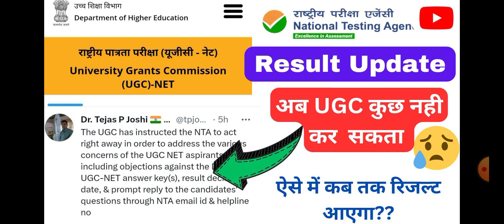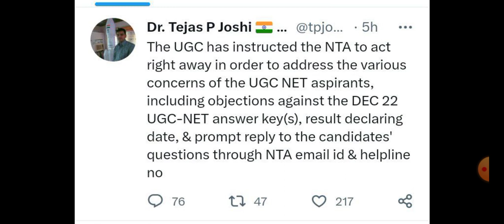UGC NET Result Update-2023💥💥💥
How I got interview call without Ph.D| UGC NET/JRF - 2023

ugc net
net result 2023
net result

UGC NET/JRF ka cutoff kya tha??🤔 NET cutoff for political science।ugcnetcutoff2022
Mission NET/JRF -2023 || Western Thinker (Quick Revision) for Political Science

UGC NET/JRF -2023  3rd  SHIFT Exam DATE

HPSC Assistant professor vacancy details || UGC NET/JRF -2023 || Telegram group